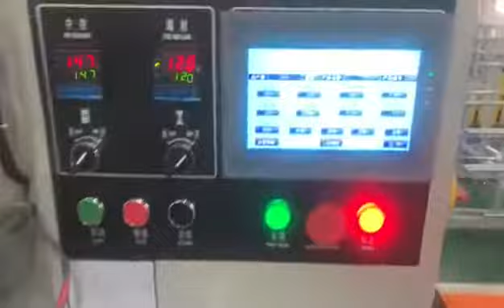Children KN95 Mask Machine